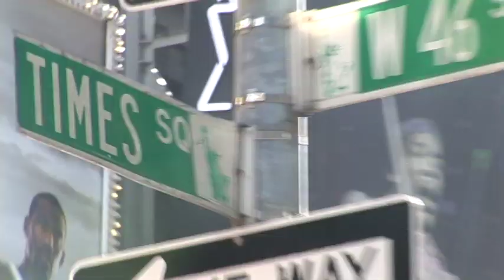Clare Galterio Fall/Winter Fashion Week 2012.mov